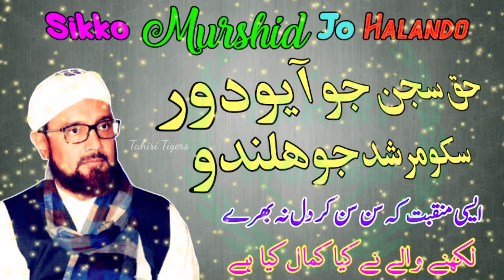Sikko Murshida Jo Halando || New Heart Touching Sindhi Manqabat || Tahiri Tigers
sajjan jo aayo dor siko murshid jo halndo, new manqabat haq sajjan jo aayo dor, sindhi manqabat, sajjan sain manqabat 2020, 2021 new manqabat sikko murshida jo halndo,